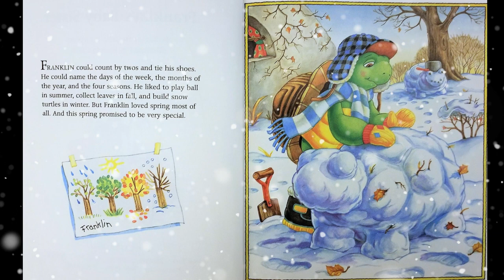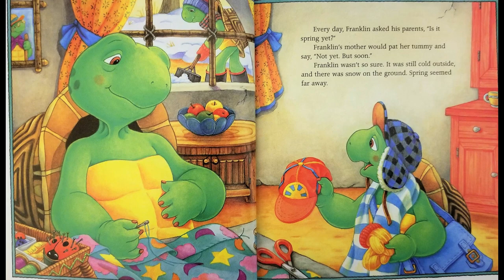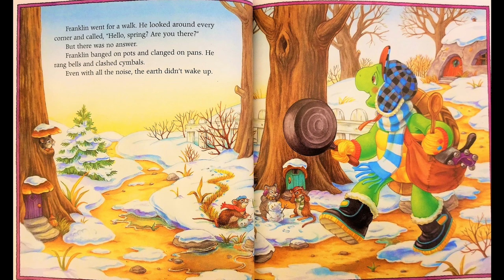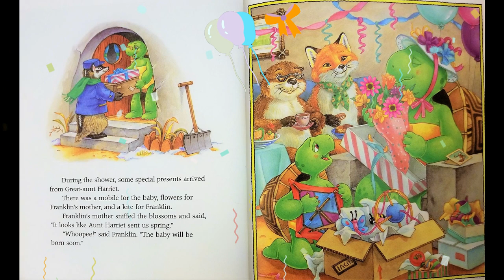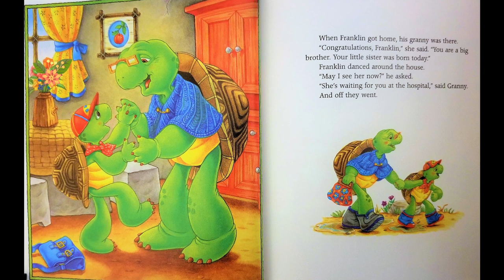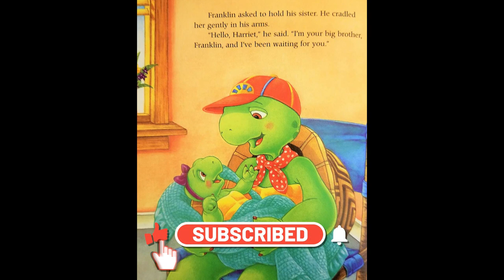Franklin's Baby Sister | Children's Book Read Aloud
Franklin the turtle is excited to have a new baby sister in the spring!
But will spring ever come?
Franklin's Baby Sister by Paulette Bourgeois and Brenda Clark